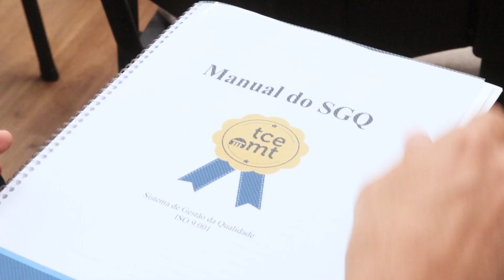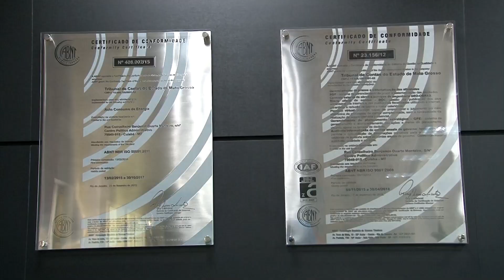TCE-MT passa por auditoria externa da ABNT